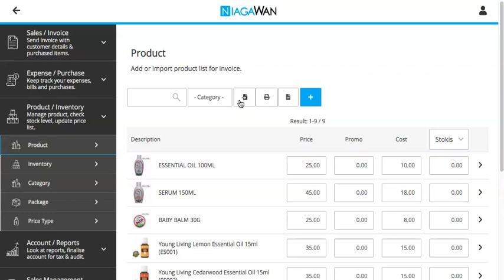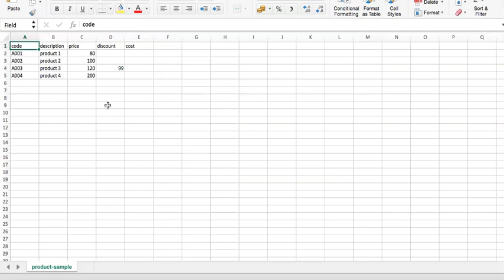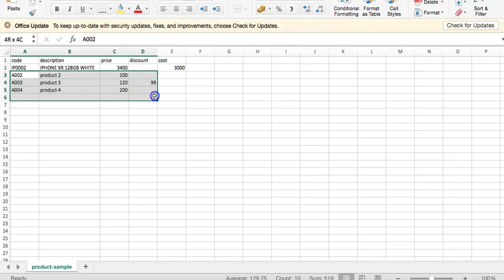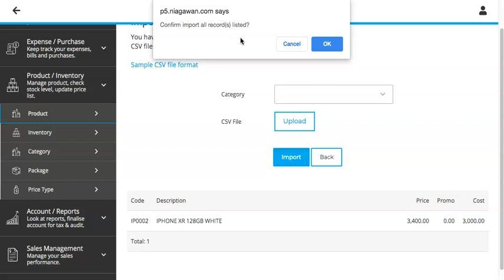Cara Masukkan Product List ke dalam sistem Niagawan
1. Menu Product/Inventory.
2. Klik Product.
3. Klik Butang Import.
4. Klik Link Sample CSV file format . (auto download file dalam pc/laptop)
5. Open File untuk pindahkan data sedia ada dari product list ke dalam file tersebut.
6. Onced done, boleh Upload ke dalam sistem Niagawan.

NOTA* : Sekiranya sudah ada rekod product sudah ada sebelum ini, dan ingin upload new list product perlu rujuk dan gunakan step di atas juga. Tidak boleh terus upload file csv tersebut.